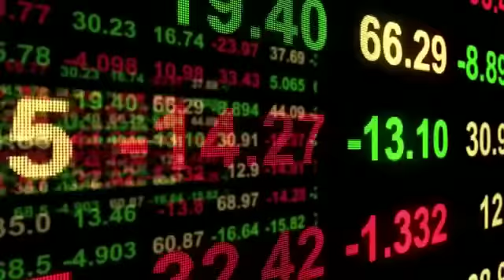ELEVEN PROFIT BEMVINDOS